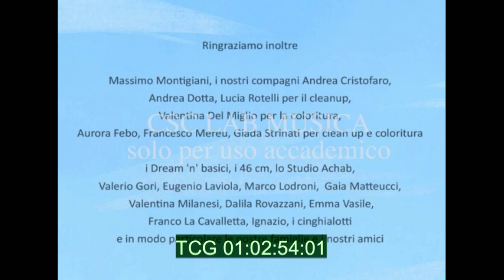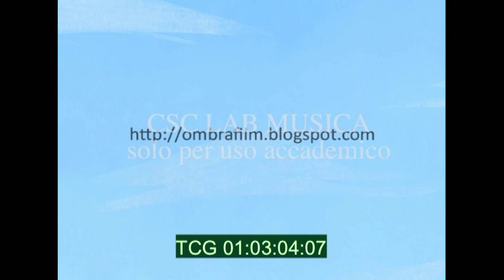"Ombra" (Shadow) by Loredana Erbetta - Short Film [NOT OFFICIAL] - Music Composer Reel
I wanna share the animated short by Loredana Erbetta, Manuela Gualtieri and Irene Piccinato "Ombra" (Shadow). I've remade the music for the short as part of a test for the CSC Lab of Rome and I've had a blast working on it!
Film by: Loredana Erbetta, Manuela Gualtieri, Irene Piccinato, 2011